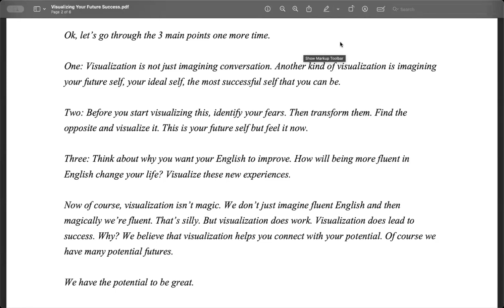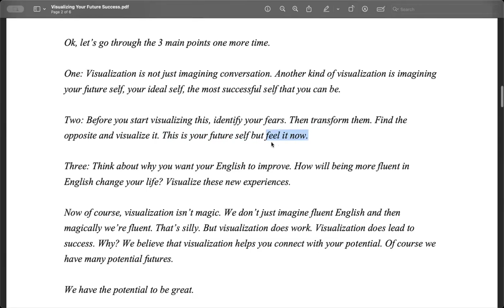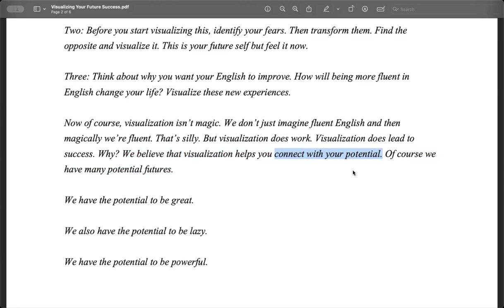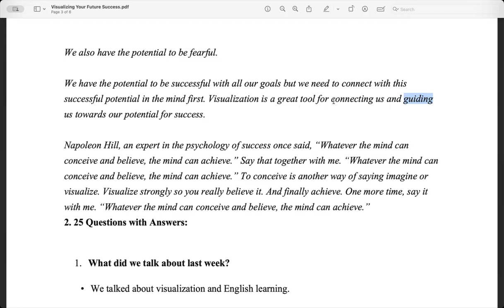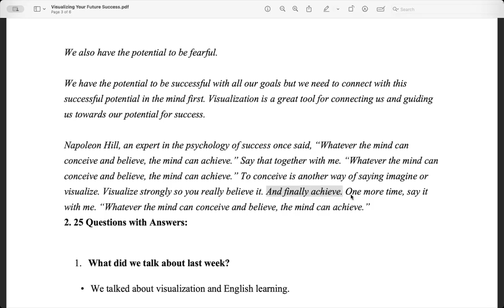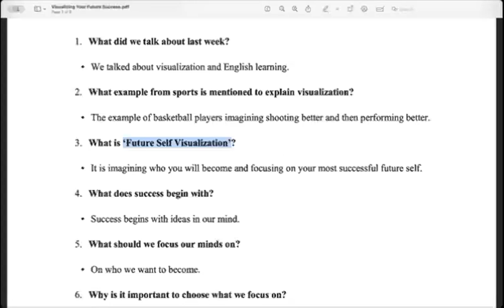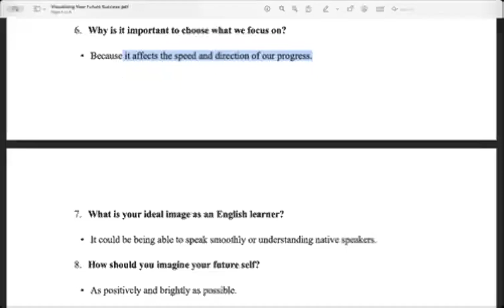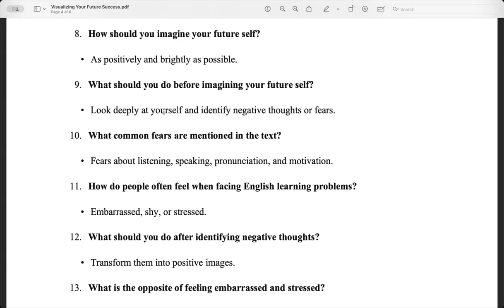Read and Translate: Visualizing Your Future Success